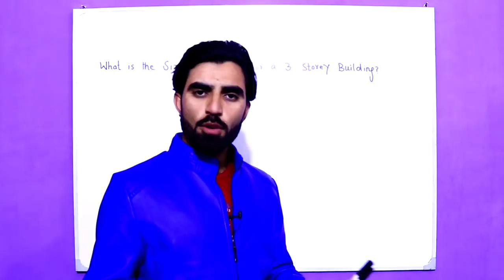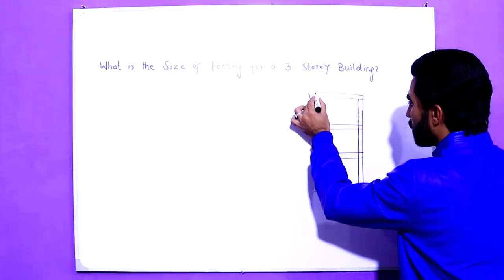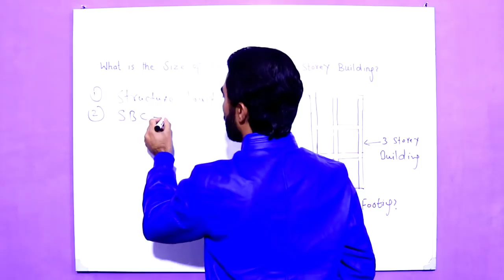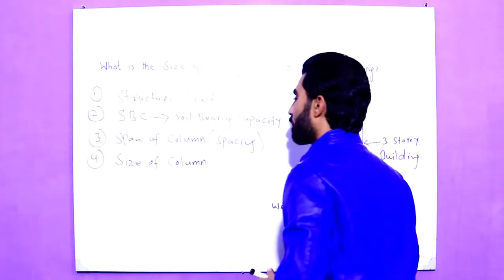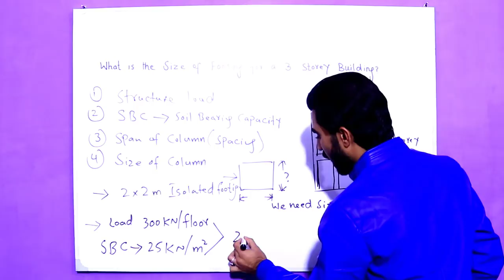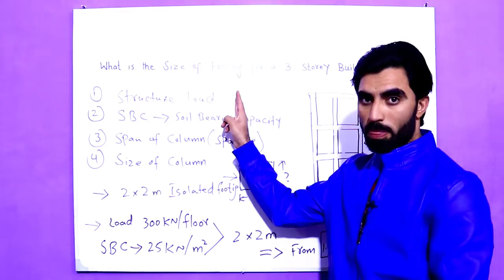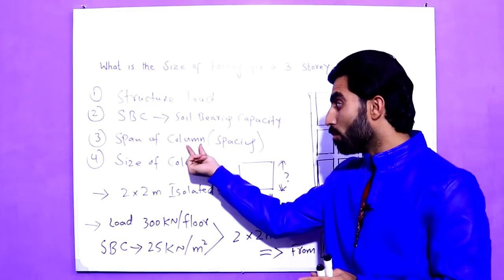What is the Size of Footing for 3 storey Building? Size of Footing for House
Size of Footing
RCC Footing
Size of Footing for 2 Storey building
Size of footing for column
Size of Isolated Footing